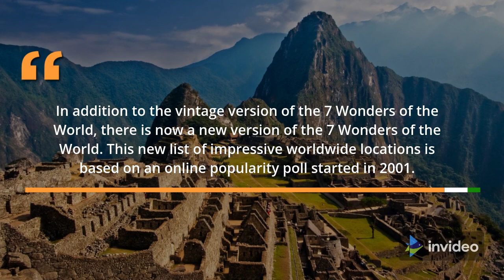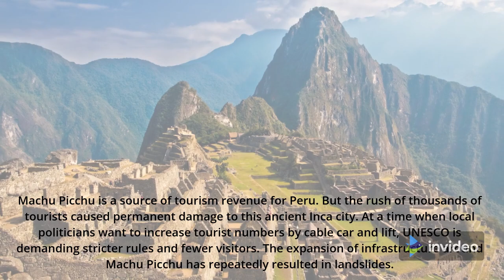7 New Wonders Of The World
In addition to the vintage version of the 7 Wonders of the World, there is now a new version of the 7 Wonders of the World. This new list of impressive worldwide locations is based on an online popularity poll started in 2001.